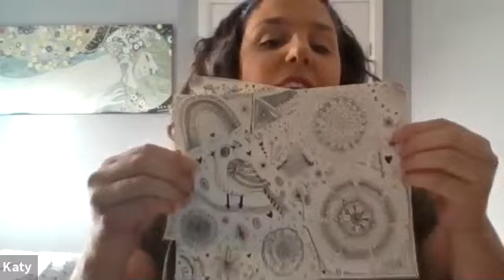Interview with Katy from Community Mental Health Aberdeenshire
Talking about how the experience of lockdown and how the regulations of Covid19 have affected her life.